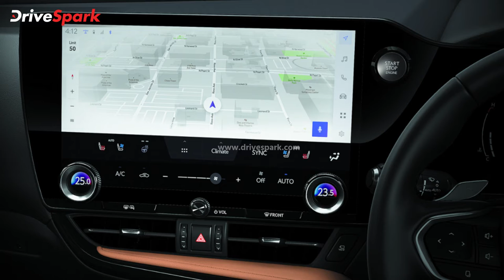Lexus NX 350h Launched In India | Design, Features, Engine | Details In Malayalam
NX 350h-ന്റെ ഏറ്റവും പുതിയ പതിപ്പ് ഇന്ത്യയില്‍ അവതരിപ്പിച്ച് നിര്‍മാതാക്കളായ ലെക്സസ്. 64.90 ലക്ഷം രൂപ എക്സ്‌ഷോറൂം വിലയിലാണ് മോഡലിനെ കമ്പനി അവതരിപ്പിച്ചിരിക്കുന്നത്. ആഡംബര എസ്‌യുവി ഒരൊറ്റ പെട്രോള്‍-ഹൈബ്രിഡ് എഞ്ചിനിലും മൂന്ന് വേരിയന്റുകളിലും ലഭ്യമാണ്. 2022 ലെക്സസ് NX ഇപ്പോള്‍ ഇന്ത്യയിലുടനീളമുള്ള ലെക്സസ് ഗസ്റ്റ് എക്സ്പീരിയന്‍സ് സെന്ററുകളില്‍ ബുക്ക് ചെയ്യാവുന്നതാണെന്നും വ്യക്തമാക്കിയിട്ടുണ്ട്.

വേരിയന്റ് തിരിച്ചുള്ള വില വിവരങ്ങള്‍ പരിശോധിച്ചാല്‍, പ്രാരംഭ പതിപ്പിന് 64.90 ലക്ഷം രൂപ എക്‌സ്‌ഷോറൂം വില വരുമ്പോള്‍ ലക്ഷ്വറി വേരിയന്റിനായി 69.50 ലക്ഷം രൂപ എക്‌സ്‌ഷോറൂം വിലയായി നല്‍കേണ്ടത്. അതേസമയം ഉയര്‍ന്ന വേരിയന്റായ F-സ്പോര്‍ട്ടിനായി 71.60 ലക്ഷം രൂപയും എക്‌സ്‌ഷോറൂം വിലയായി നൽകണം.